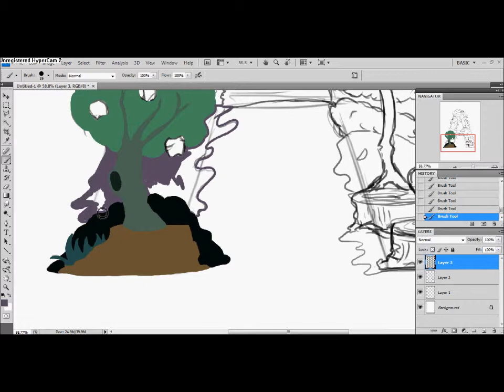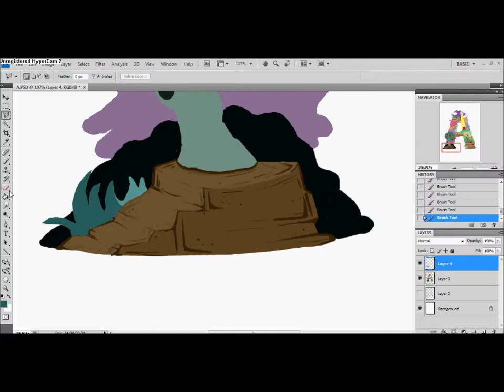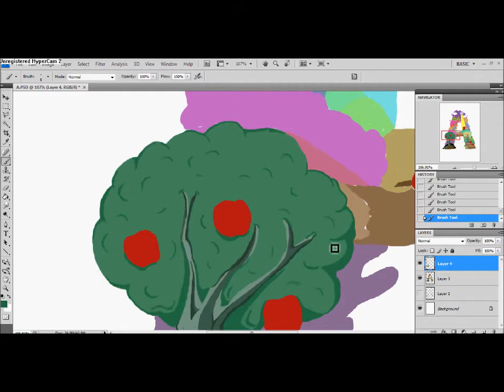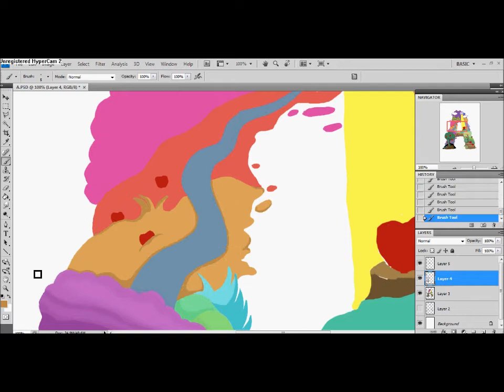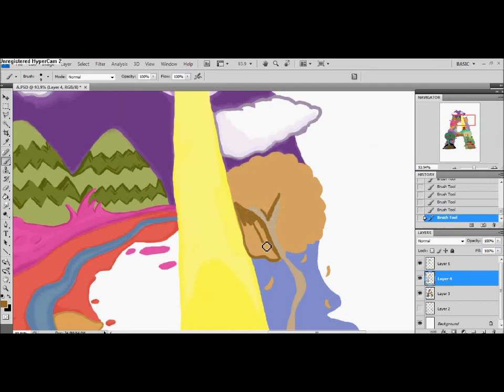Digital painting - The letter A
Hey guys this is my  project to draw A-Z in images